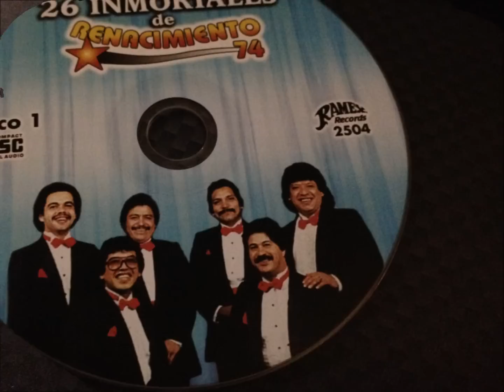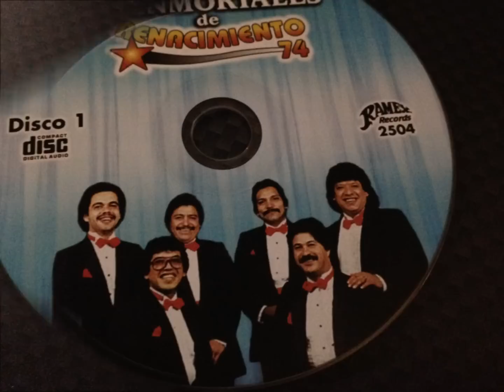RENACIMIENTO 74 RECORDARAS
OTRA MAS DEL RENACIMIENTO74 Y X FAVOR HAGAN SUS COMENTARIOS PARA SEGUIR SUBIENDO MAS DE ESTA BONITA MUSICA